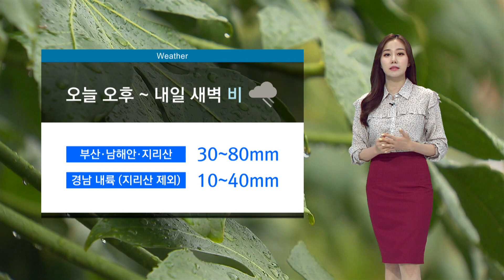5월 4일 오후부터 강한 비 주의 .우산 필수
(메인1)
오늘은 튼튼한 우산을 준비하셔야겠습니다. 오후에 경남 서부지역부터 비가 시작돼 저녁에는 전지역으로 확대되겠는데요, 다행히 이 비는 어린이날인 내일 새벽에는 모두 그치겠습니다. 예상강수량은 부산과 경남 남해안, 지리산 부근이 30-80mm 정도인데요, 이들 지역은 시간당 20mm 내외의 강한 비가 내리는 곳도 있겠습니다. 경남 내륙은 최고 40mm 정도로 지역별로 강수 편차가 크겠습니다.

(메인2)
비와 함께 강한 바람에도 대비를 해주셔야겠습니다. 부산과 통영 등 해안을 중심으로는 오늘 밤을 기해서 강풍특보가 발효되겠고요, 내일 오전까지 매우 강한 바람이 불겠습니다.

(전국)
비는 오늘 아침 수도권을 시작으로 오후에는 전국적으로 확대되겠습니다. 제주에는 호우 예비특보가 발효중입니다.

(서부경남)
구름이 이불 역할을 해주면서 오늘 아침 기온은 어제보다 꽤 많이 올랐습니다.

(중부경남)
반면, 한낮 기온은 어제보다 1도에서 5도 정도 낮겠습니다. 낮 최고 창원 21도, 밀양과 거제 20도가 예상됩니다.

(부산권)
부산도 낮 최고 20도, 양산과 김해 22도선 보이겠습니다.

(해상예보)
바다의 물결은 먼바다를 중심으로 풍랑특보가 발효된 가운데 최고 4m까지 매우 높게 일겠습니다.

(주간날씨)
어린이날 새벽에는 비가 그치면서 낮부터는 맑은 날씨를 회복하겠는데요, 이후 주말까지도 뚜렷한 비예보는 없겠습니다.

(공항날씨)
오늘 아침 김해와 사천 공항 모두 기상상황 좋은 편입니다. 항공편 이용에 날씨로 인한 불편은 없겠습니다.